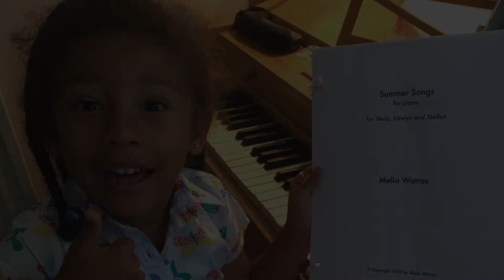Melia Watras: Unicorn Game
Unicorn Game for piano (2020)
Composer: Melia Watras
Performed by Melia's niece